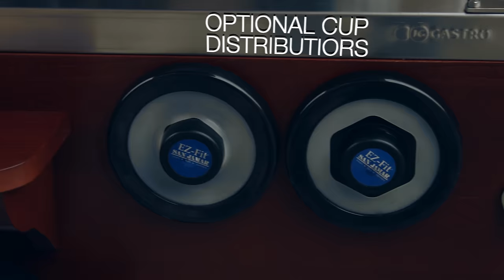Mobile Coffee Bike I JG Gastro